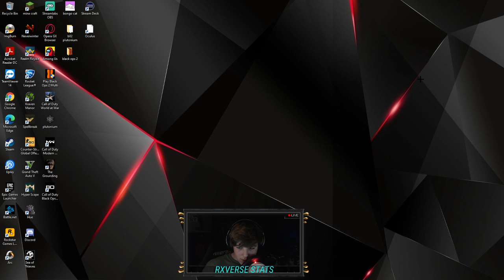My first look at.... BLACK OPS COLD WAR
I really loved making this video it was so fun i love how everything performs and plays. I hope you guys enjoyed, Expect more Videos on this in the future